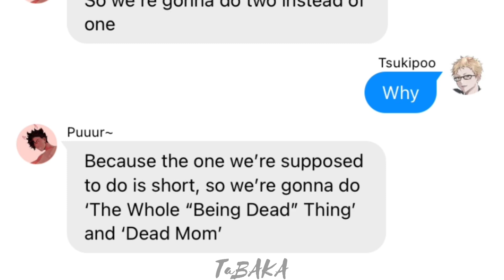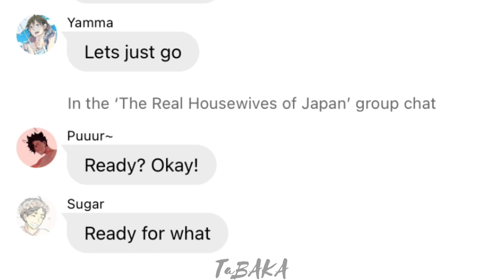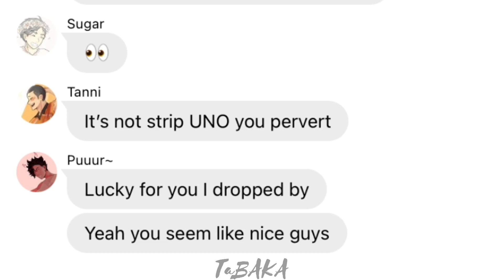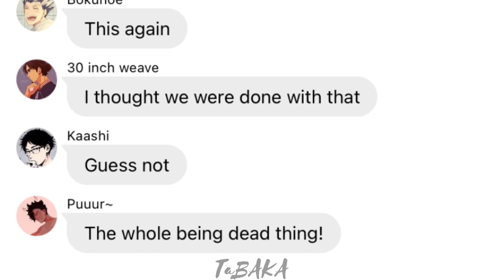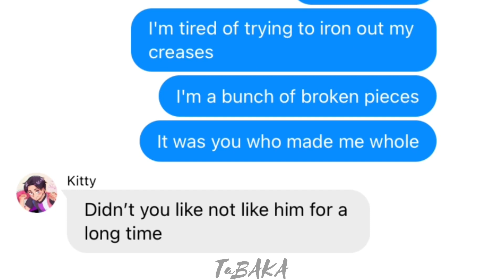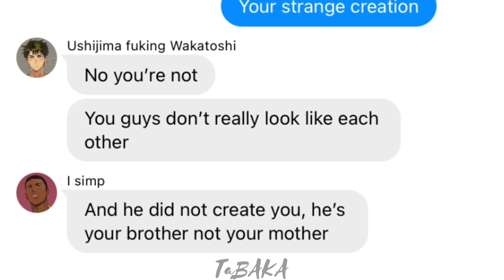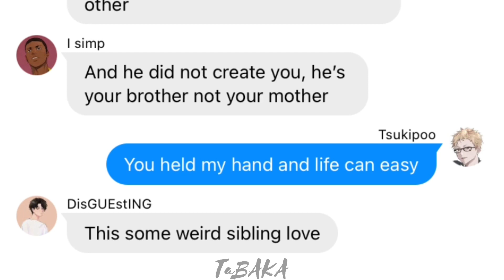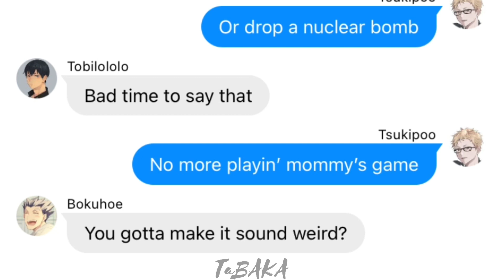Tsukishima’s Mommy Kink | The Whole ‘Being Dead’ Thing & Dead Mom | Beetlejuice PT.4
I did this the same day “Osamus Death” was uploaded in so tired 😭

(00:00) ✨intros✨

(0:33) ✨Disclaimer✨

(0:45) ✨The Whole “Being Dead” Thing✨

(4:14) ✨Dead Mom✨

(8:43) ✨Outro✨